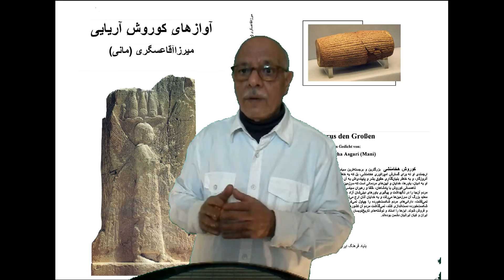01 - مانی هستی شناسی هنر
Beschreibung
  همامیزی با فرشتۀ الهام یا ضمیرناخودآگاه. پیامبران و وحی هنرمندان و الهام ریشه های شعر و هنر